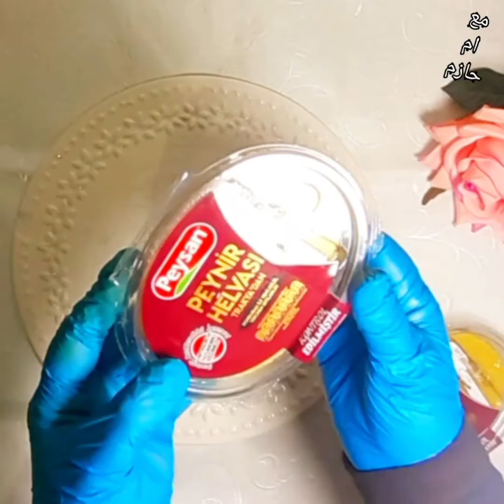الذ واسراع حلى للمقيمين في تركيا المدلوقة من البيم قدميها لضيوفك بكل سهولة والطعم لذيذ جدا(2021)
إذ اعجبكم الفديو فضلا وليس امرألاتنس الاشتراك والايك والمشاركة مع الاصدقاء بدعمكم نستمر 🌹🌹

مع تحياتي من مطبخ مع ام حازم في تركيا 🌹🌹